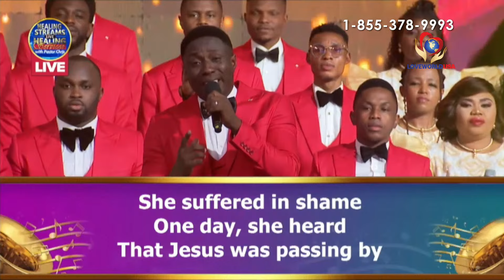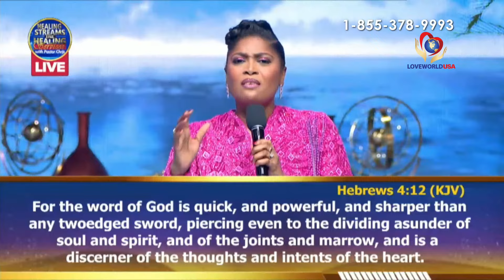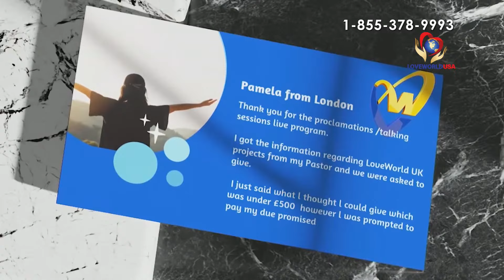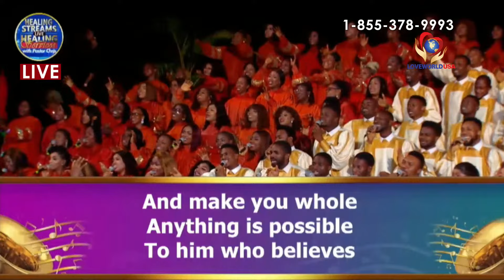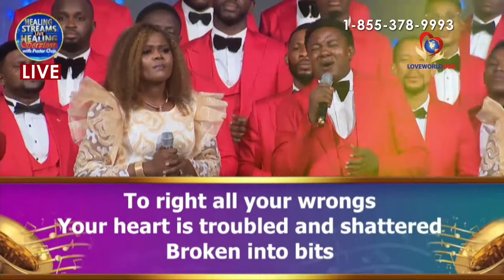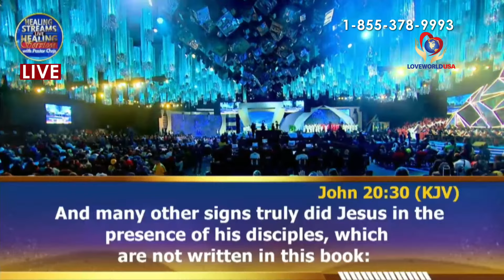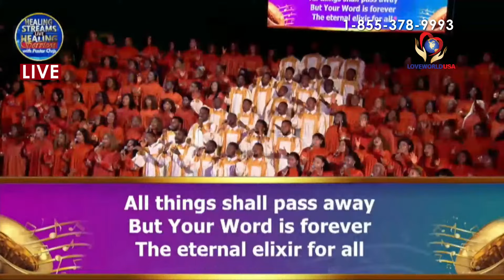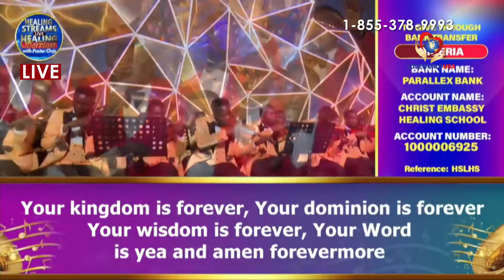DAY 1: HEALING STREAMS LIVE HEALING SERVICE WITH PASTOR CHRIS || MARCH 15TH 2024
The Time for a Great Change is Here!
Get ready to witness awe-inspiring displays of divine intervention, heartfelt testimonies pouring in from around the world and miraculous recoveries at this tenth edition of the Healing Streams Live Healing Services with the Man of God - Pastor Chris, You would be glad you participated!